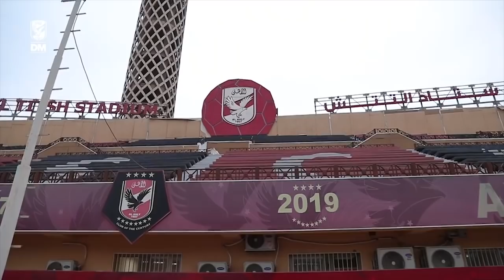شعاره التحدي .. شاهد الظهور الأول لصفقة الأهلي الجديدة في التتش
التردد: 12341 أفقي.
القمر: نايل سات.
معامل الخطأ: 5/6.
معدل الترميز: 27500